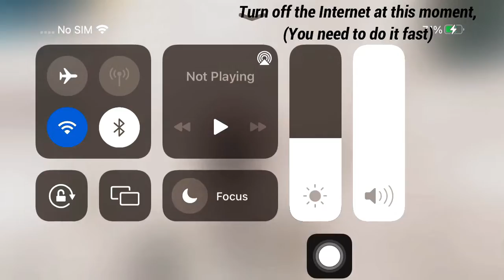You can fly with SUPERMAN trick 😱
This new trick is so awesome that you can fly like superman in PUBG for 2,3 second and that's really awesome. I saw this trick in the video of Tony sama and i really love all of his videos and also one of his followers. Making this video inspired from him.

Song
Superhero (ft. Chris Linton)
Artist
Unknown Brain
LatinAutorPerf, ASCAP, Sony ATV Publishing, and 10 Music Rights Societies